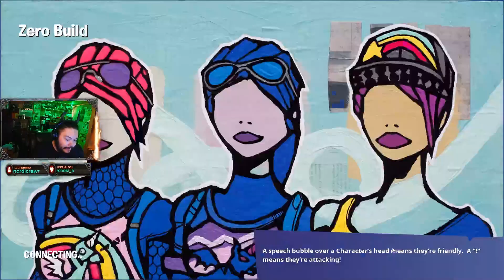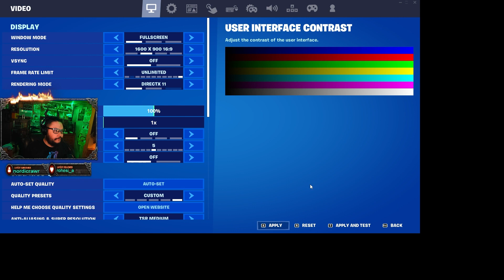Failing At Solo Hot Drops Ep.61 Of Fortnite On Pc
This Is Fortnite a battle royal set in a cartoon style universe 3rd person shooter where last person or squad standing wins enjoy my shenanigan's.

Intro / Outro
Nampson - Skywalker
Nampson - Insomnia Dreams